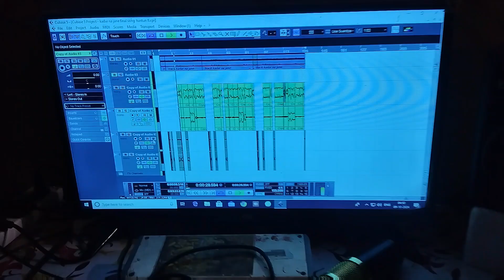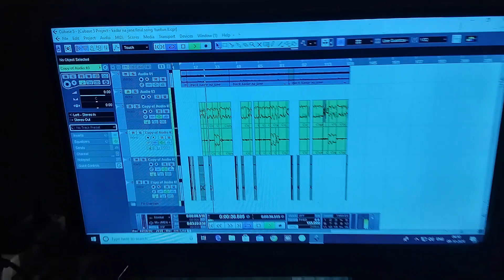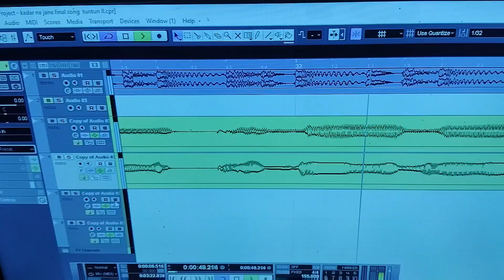बालमा कदर ना जाने 2 | CpTuntun Lal Yadav | Balma Kadar Na Jane 2 | Bhojouri Song | Balma Bihar Wala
➡ Title:-  बालमा कदर ना जाने
➡ Singer: - Cp Tuntun lal tadav
➡ Ft.
➡ Lyrics:- Akash
➡ Video Director:- Vivek Patel
➡ Dop :- Vivek
➡ Choreographer :-
➡ Editor :-
➡ Lable:- Redwine Music Bhojpuri
➡ Gmail:-

balma kadar na jane dhananjay dhadkan
balma kadar na jane dhananjay dhadkan Bhojpuri song
balma kadar na jane dhananjay dhadkan New sobg
balma kadar na jane dhananjay dhadkan Insta song
balma kadar na jane cp tuntun lal yadav
balma kadar na jane cp tuntun lal yadav new song
balma kadar na jane cp tuntun lal yadav Bhojpuri song
balma kadar na jane cp tuntun lal yadav Ke gana
balma kadar na jane cp tuntun lal yadav Ke nayka gana
redwine music bhojpuri ke gana
New song
Bhijpuri song
Trending song